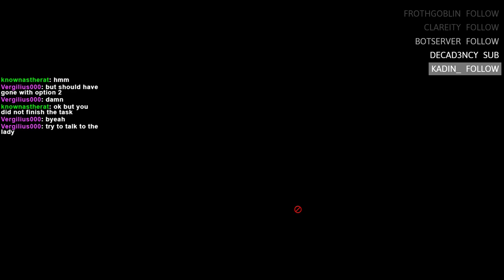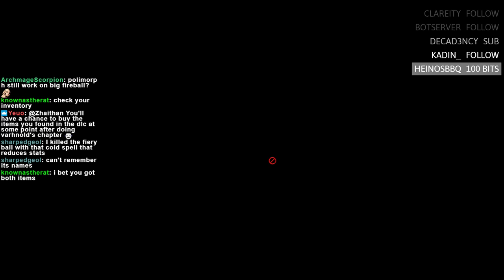Poe Deadfire The Ultimate challenge part 21 - leaving Neketaka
Time to go into more dangerous waters.